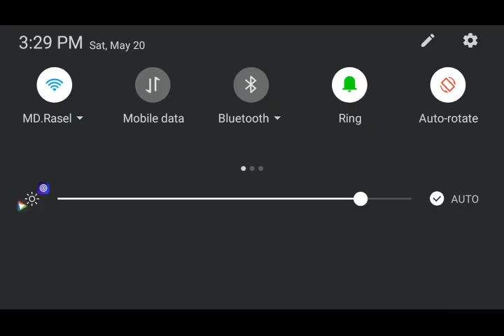wr2d ep 31